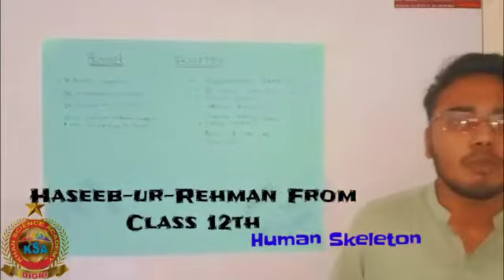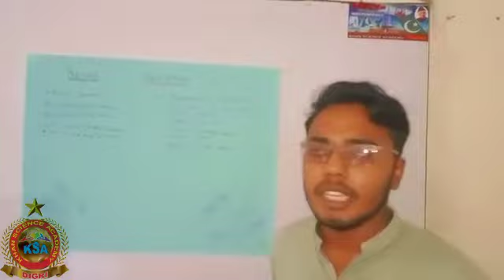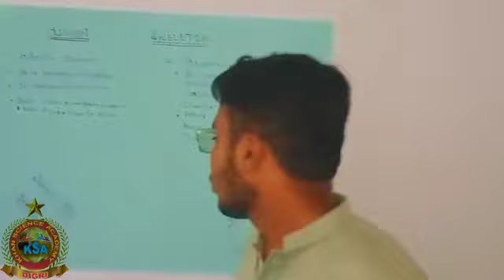Presentation of skeleton & it's function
Presentation on Skeleton